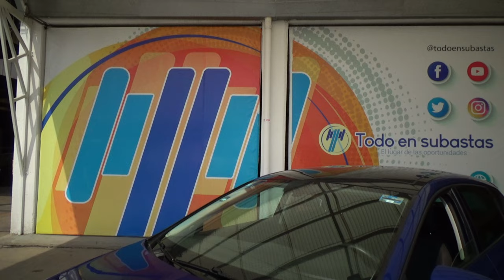Seat / León / 2019 - 12571